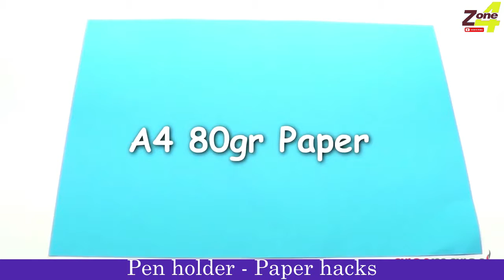Paper Tube Pen Holder Life hacks 5 Minute Crafts 😍 Zone 4